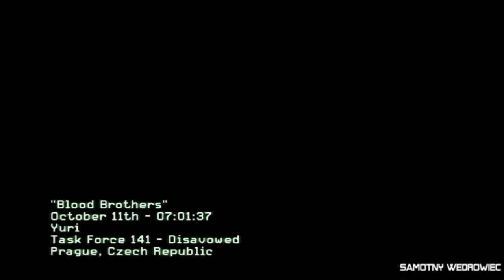Lotnisko - Call of Duty Modern Warfare 3 [#7] (+18) |samotny wędrowiec| Zagrajmy w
Kolejna odsłona serii widowiskowych strzelanek pierwszoosobowych. W produkcji wcielamy się w żołnierzy i walczymy z przeciwnikami w kolejnych misjach. Tym razem kampania jest zakrojona na naprawdę ogromną skalę i rozgrywa się między innymi w dużych miastach. Niezaprzeczalnym atutem gry jest rozbudowany multiplayer, który przyciąga na długie godziny. Twórcy przygotowali tez nowy tryb kooperacji.